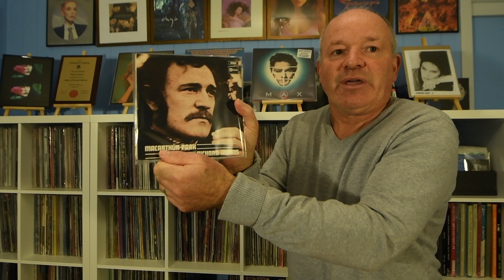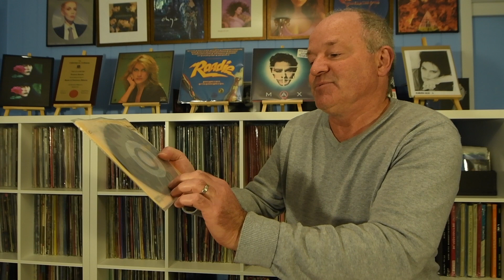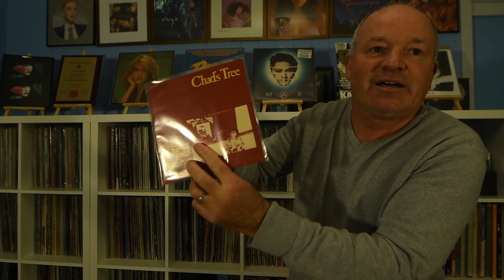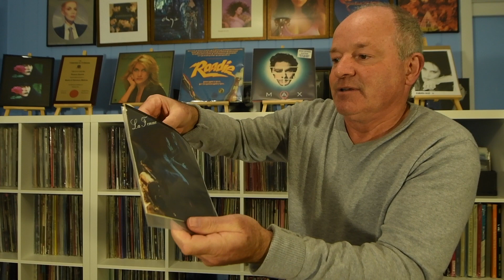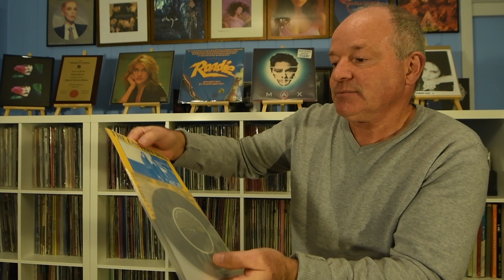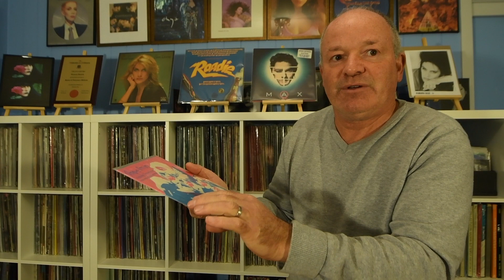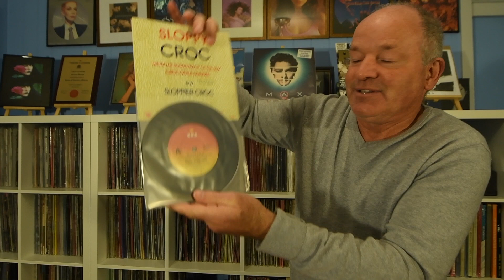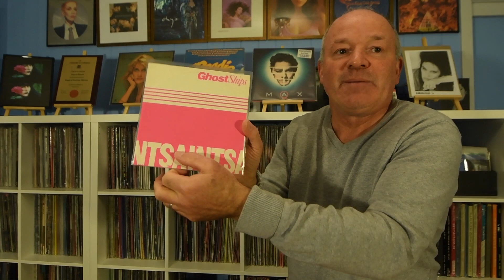Vinyl Community: Vinyl Finds May 2023 part 1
Selection of 7 inch singles found at the Box Hill Record Fair 28 May 2023.